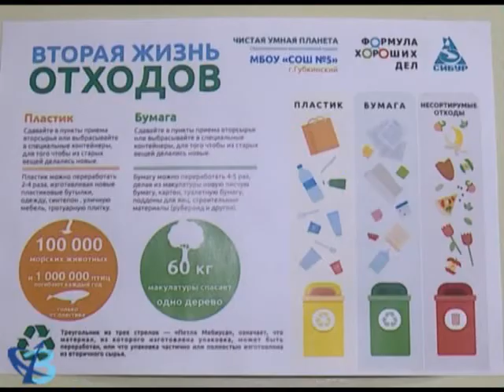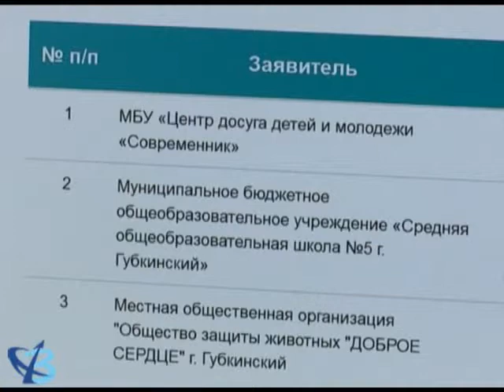Воплощение идей – на средства гранта 12+